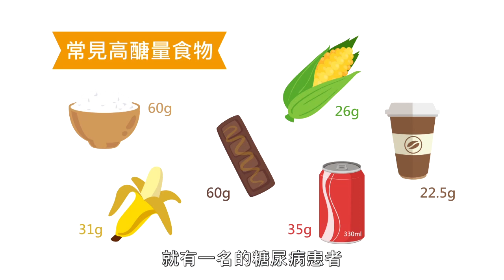曾心怡【輕鬆減醣，吃出好身材！】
「七天讓你有感變輕盈」

＊減醣全球熱
＊減醣飲食的執行步驟
＊外食減醣攻略
＊自炊減醣常備菜

【一刻鯨選】好知識就在耳邊